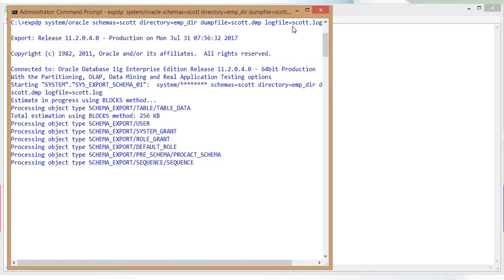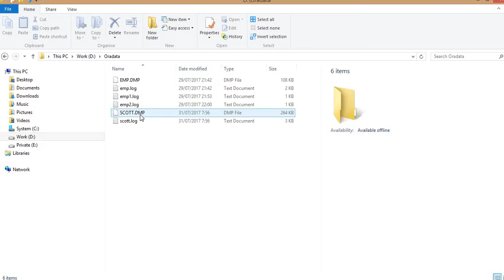Oracle - Expdp Schema - By Rony Ihsan